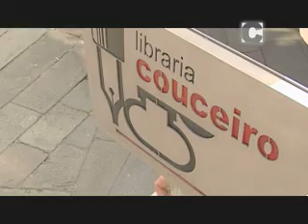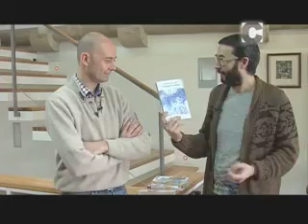Santiago Sí 18/03/2014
Jorge Penabad acude ao programa para falar de Nenoos, un novo espazo dirixido a que os máis pequenos aprendan xogando. Ademáis, dende o Hotel Monumento San Francisco explican todo o referente ás Xornadas de Cocina Conventual e Pablo Couceiro recomenda tres publicacións en galego.